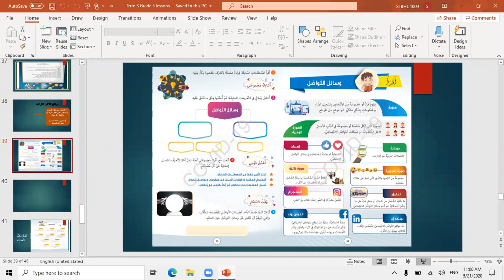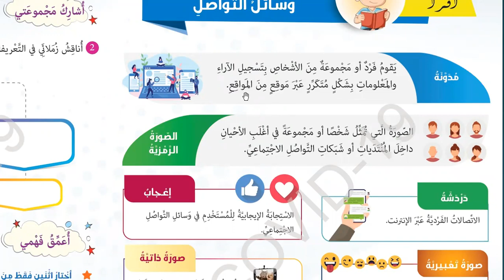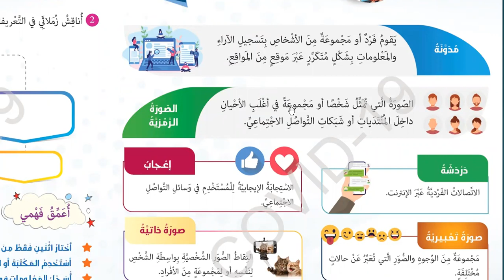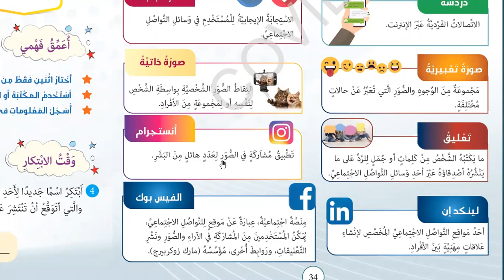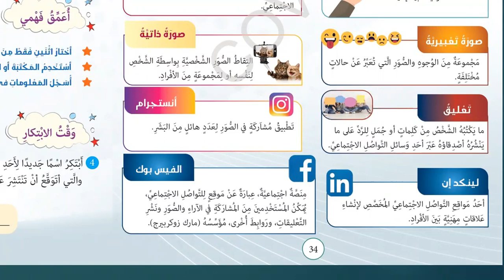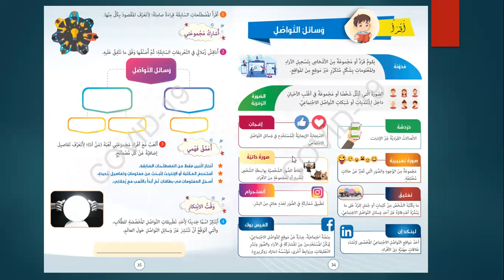الأسبوع التاسع، الحصة الرابعة، درس وسائل التواصل القراءة الجزء الثاني الصف الخامس